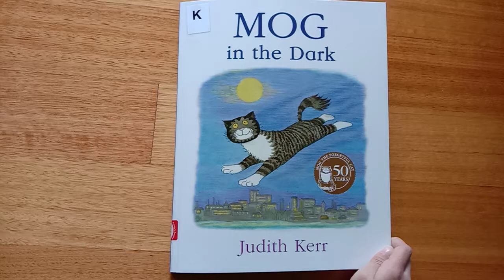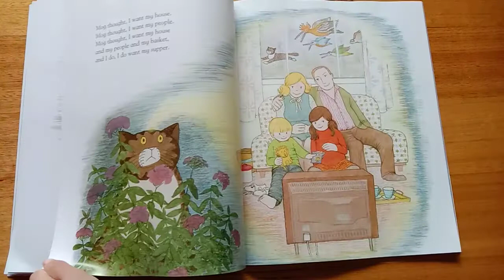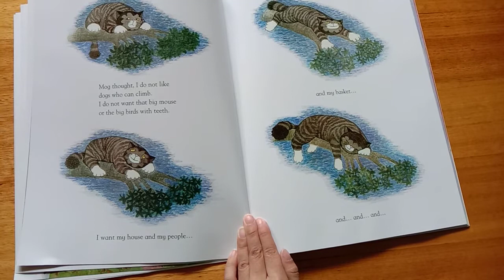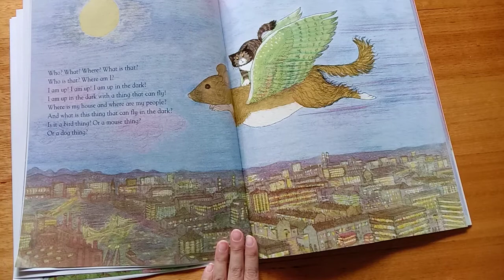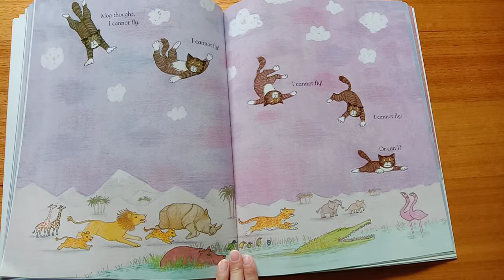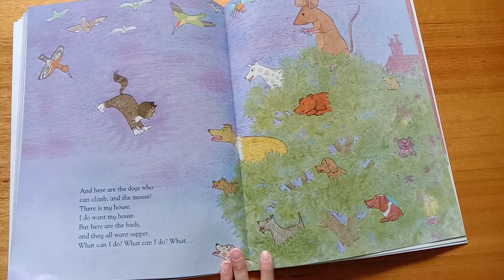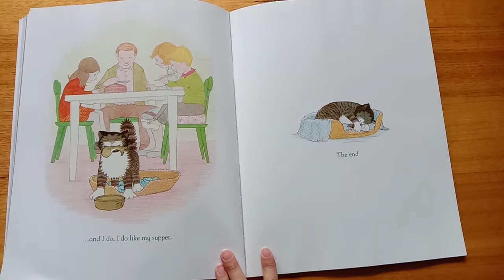MOG in the Dark Written by Judith Kerr